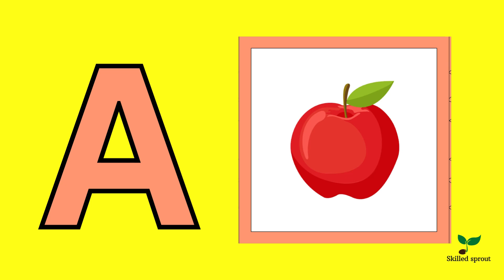The Letter A | Phonics Letter A | Phonics song | Skilled sprout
Skilled Sprout's learning video are designed to engage kids in fun learning and development. It is a collection of Educational videos for Toddler, kinder garden and primary school children.
Our learning video focuses on young children and ESL students across the global. It also helps Parents and Teachers to teach their kids in a simple and Interactive way. Fun and animated videos helps children to learn and understand easily.
Our toy shop has kids Educational toys will helps them to increase their
1. Hand Eye coordination
2. Shape and colour Identification
3. Fine Motor Skills
4. Cognitive skills.